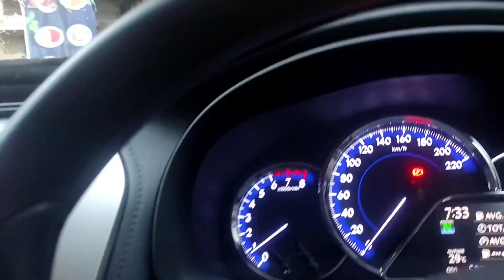NOVSIGHT A500-N11S-H11🔥 Installation for YARIS LOW BEAM🔥